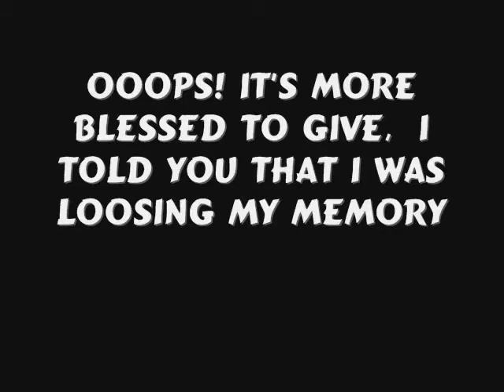Sony Video Camera Contest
I will do a qoute/unqoute reality show of my life. I'll show you healthey eating tips and things that I create in the Kitchen.  I currently share myself on FB.  I will share my self with the world on YouTube.